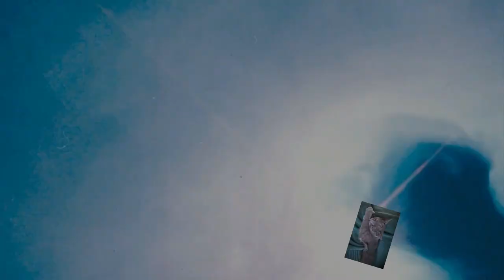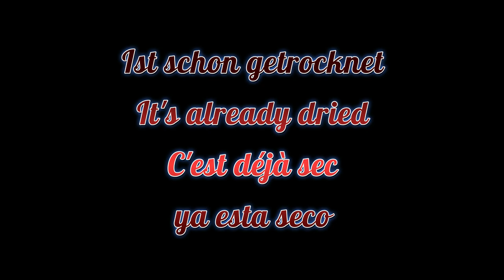Zweites Bild mit Pearl Effektfarben und Kettentechnik /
Jetzt das zweite Bild mit Pearl Effektfarben im Acrylic pouring. Jetzt mit Kettentechnik. Es kommen geniale Muster heraus. Schaut es bis zum Schluss an. Da zeige ich auch das getrocknete Bild..

Ich biete auch Workshops an!

Von Gerstaecker:
Vinylkleber von I LOVE ART: